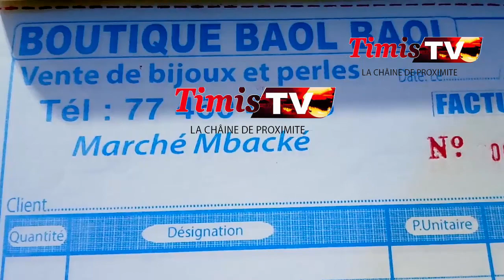Touba Marche Ocass : Safinatou Aman Dafa beugona Teudie Ab Magasin ndax nena niou dafa doon Diay...